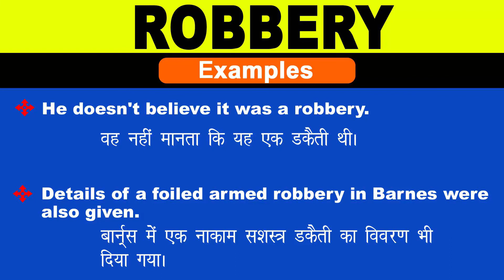Robbery Meaning in Hindi/Robbery का अर्थ या मतलब क्या होता है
Robbery meaning in Hindi
Robbery का अर्थ या मतलब क्या होता है
Robbery ka Matlab kya Hota hai
Robbery ka Hindi Meaning
Robbery explained in detail.